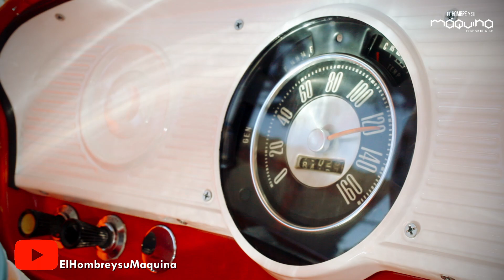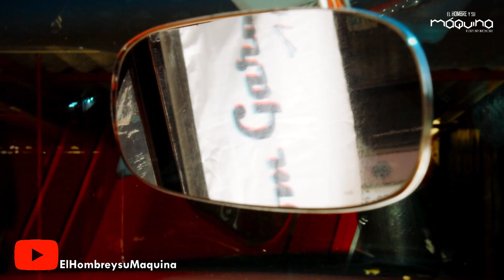FORD F-250 DE 1964 CUSTOM | De la chatarra a una sala de exhibición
Admira la increíble transformación de esta camioneta Ford F250 de 1964 hecha por VR Custom.